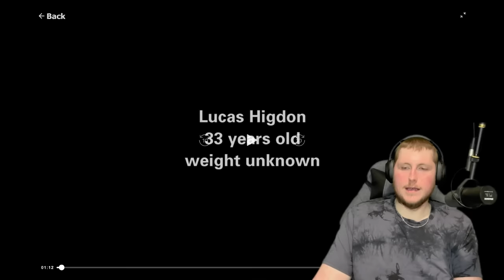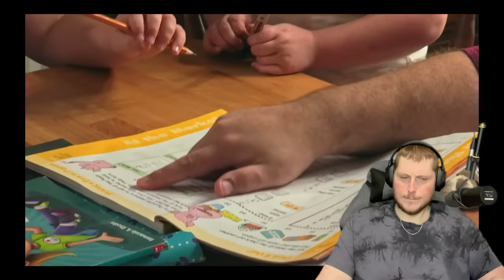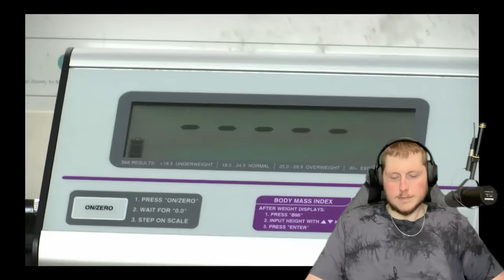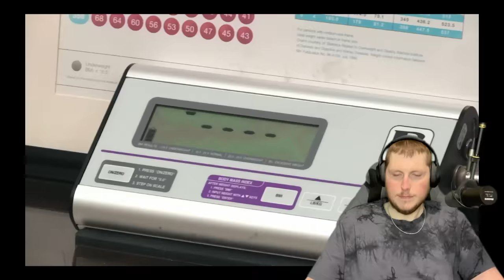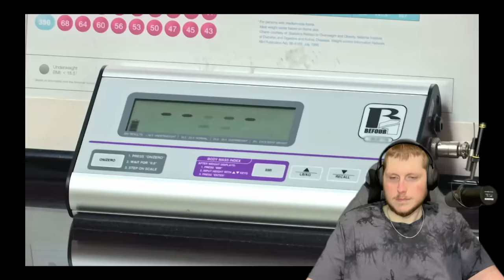Lucas Gamer - My 600 Pound Life Reaction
Lucas was someone who eats to combat depression. Making this a vicious cycle, he needs to put to an end.